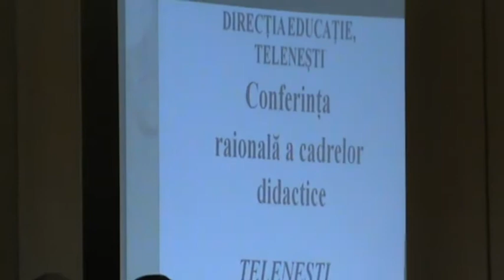CONFERINȚA PEDAGOGILOR TELENEȘTI 2014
Astăzi în raionul Telenești a avut loc Conferința raională a cadrelor didactice din învățămînt.
Genericul Conferinței - Acces, relevanță, calitate în educație, competențe pentru prezent și viitor. La Conferință au participat Viceministru al educației Igor Grosu, Președintele r-lui Boris Burcă,  Prim-Vicepreședintele r-lui Vasile Harghel, Vicepreședintele r-lui Valerian Bejan, Managerii școlari, Cadre didactice, Președinții comitetelor sindicale și părintești, Veterani ai muncii pedagogice, Primarii localităților din raion și Agenții economici din raionul Telenești.